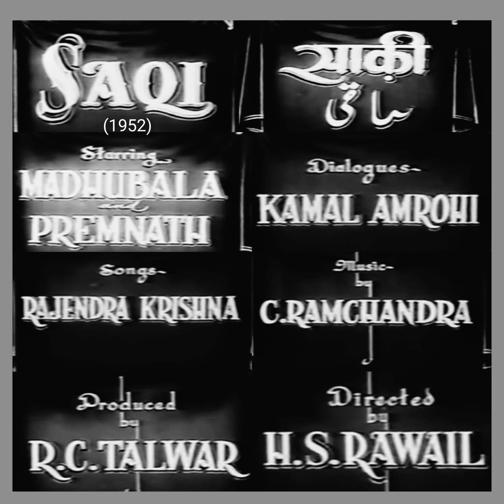Pass nahi Aayiye Hath nahi lagayiye....Film Saqi (1952) Lata Mangeshkar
Pass nahi Aayiye Hath nahi lagayiye.
Film
Saqi (1952)
Lyricist
Rajinder Krishan
Music Director
C Ramchandra
Singer
Lata Mangeshkar